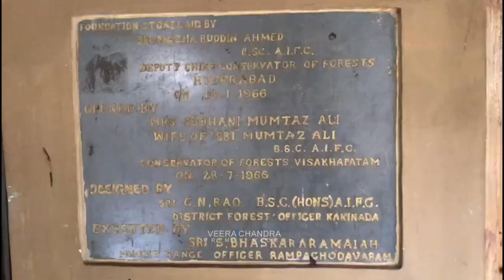Maredumilli tourist places | Chandu vlogs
Hello Guys!!

In This video you will see Complete Trip to Maredumilli best places to visit. watch till end.

{In this Video we explore Maredumilli Tourist places and  Attractive Spots. Watch till the end and enjoy the HD Video Quality}

In our videos, we like to explore the places and Describe our own Experience and sharing all the useful information to all our viewers.
Viewers, please give us the support for making more interesting feel good videos by like, comment and subscribe our channel and click the BELL icon for getting the notification of our videos

Please follow our instagram, Facebook, Gmail:

maredumilli tourist palces
rampa andaalu
maredumilli water falls